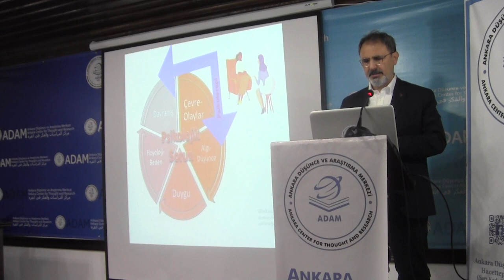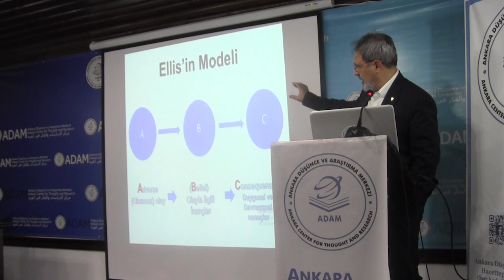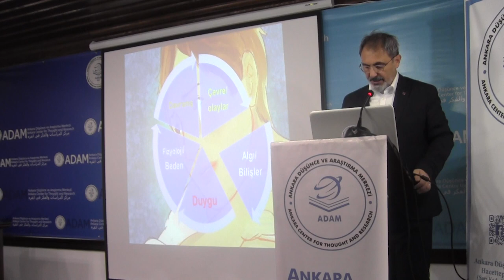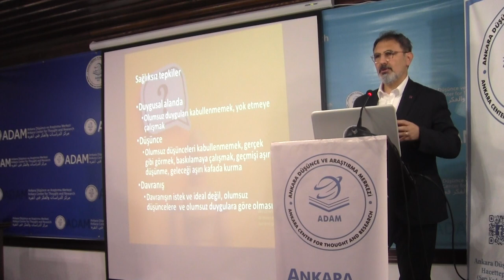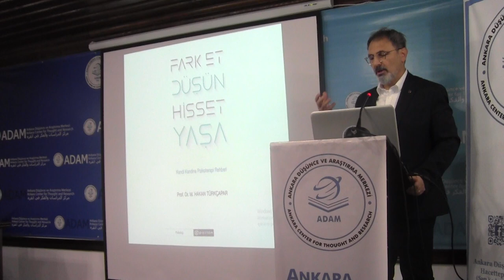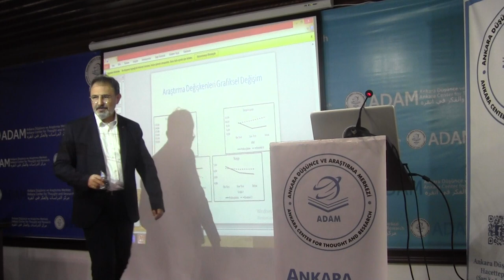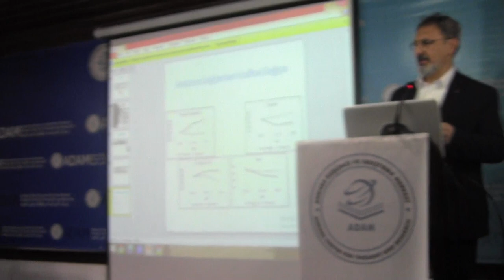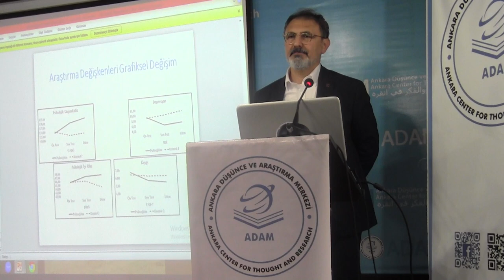Kendi Kendine Psikoterapinin İmkanı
Ankara Düşünve Araştırma Merkezi (ADAM vakfı) aracılığıyla gerçekleştirdiğim bu sunumda, psikoterapinin ne olduğundan başlayarak, kendi kendine psikoterapinin ne tür avantajlar sağlayabileceği gibi konuları ele aldım. Dinleyiciler de sorularıyla oldukça değerli katkılar yaptılar herkese teşekkür ediyorum.